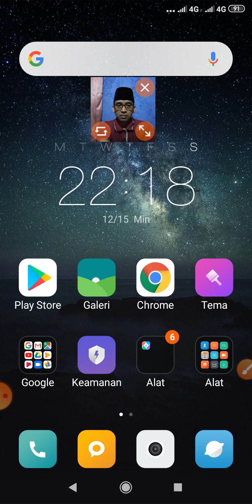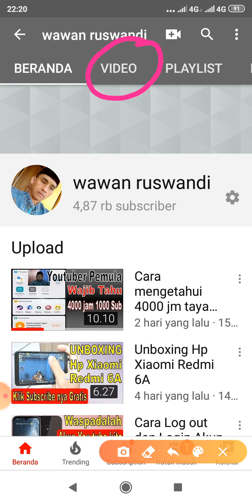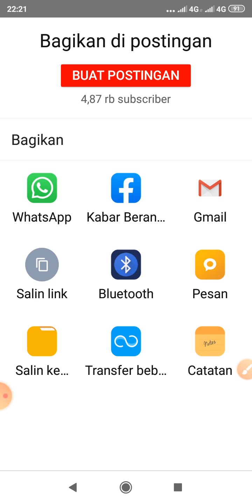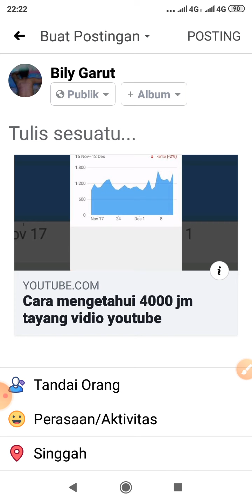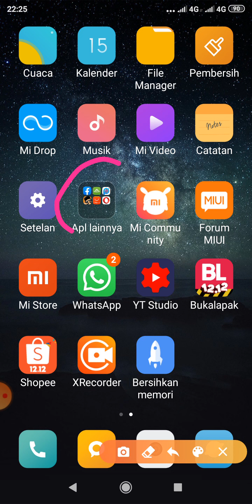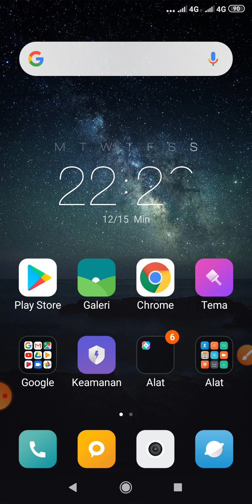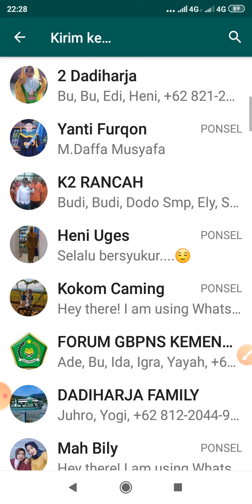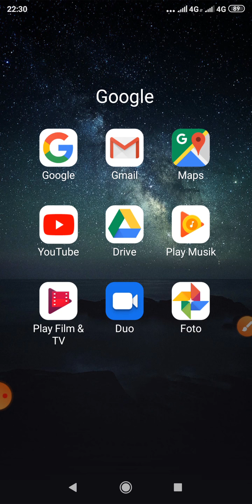Upload vidio youtube di FB dan WA cepat dapat jam tayang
Cara ini sangat membantu bagi youtuber pemula untuk menambah jam tayang, sering2 lah berbagi vidio di akun fb dan wa, maka jam  tayang dapat bayak lho, salam yotuber,,